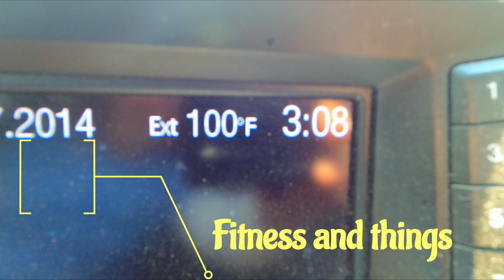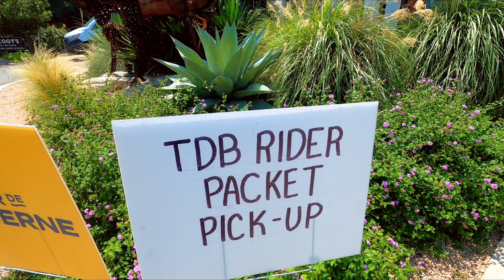Well I damn near about killed myself!/Tour de Boerne packet pick up!/T de B training pt. 4.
Well like the thumbnail says! I really made a bad decision! Note to self, do not ride your bike when it's 103 degrees and a heat index of 115!! I'm just glad I lived to tell about it. There were some contributing factors that go along with me slamming into a wall, but I'll explain it I. the video! Also I picked my Tour de Boerne packet.